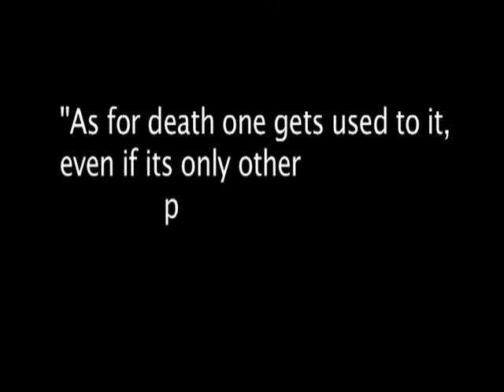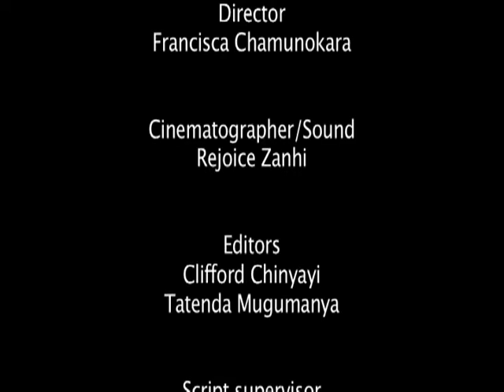Marufu - Deaths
ZIFTESSA Students Productions 2011

Producer   : Miriam Mandiya
Director     : Fransica Sibanda Chamunokara
Writer        : Fransica Sibanda Chamunokara
Cinematographer   : Rejoice Zanhi
Editing  : Clifford Chinyayi / Tatenda Mugumanya

Copy Right: Zimbabwe Film & Television School of Southern Africa